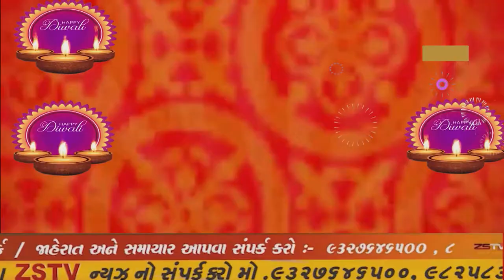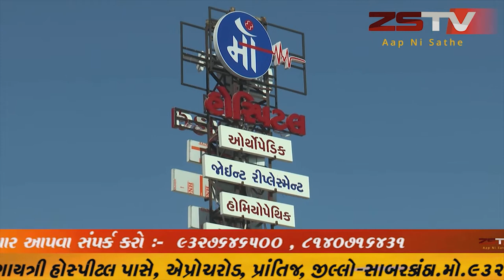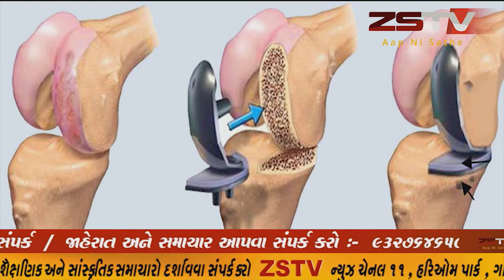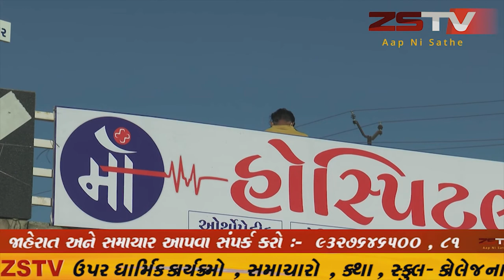બોડેલી નાં જોજવા પાસે રાત્રીનાં સમયે બન્યો લૂંટ નો બનાવ નકલી પોલીસે ચલાવી લૂંટ